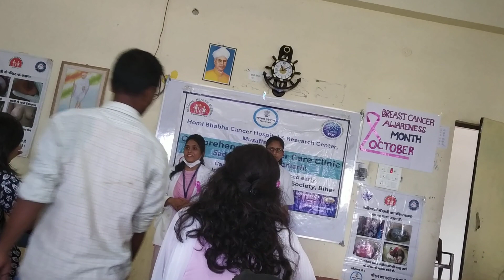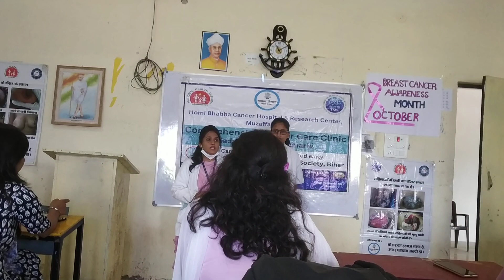कैंसर से बचने के लिए महिलाओं के लिए शिविर लगा है